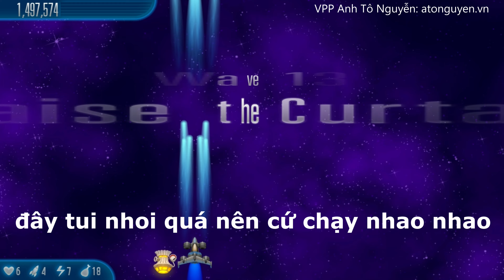CHICKEN INVANDER 5 ĐẠN MẶC ĐỊNH NHƯ SIÊU THANH 2| BBB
- Mua hàng văn phòng phẩm, mực máy in, mực máy photocopy,...uy tín chất lượng thì vào kênh shopee chính của mình nha
Đây là kênh chuyên về các game bắn gà, đua xe,,...Ngoài ra kênh còn có một số video về đời sống và một số thủ thuật tiện ích liên quan đến công nghệ, đời sống,..Để biết rõ hơn về nội dung kênh mời bạn vào kênh youtube chính thức của tôi. (youtube/hochidoanh.)